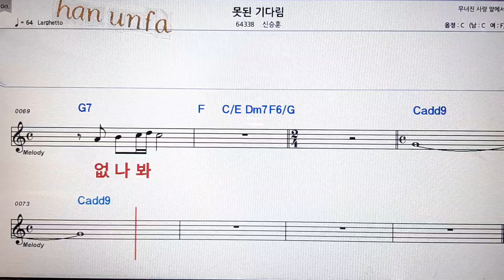못된 기다림/신승훈💋노래방 반주*기타 코드 악보*가라오케💖Karaoke*Sheet Music*Chord*MR